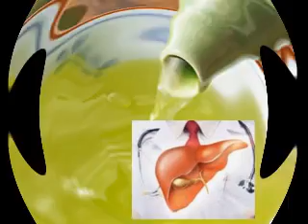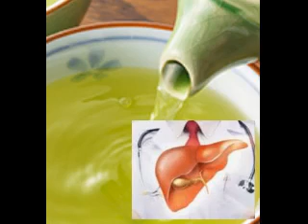Ja metoda se si ta pastroni Melqinë ne shtepi